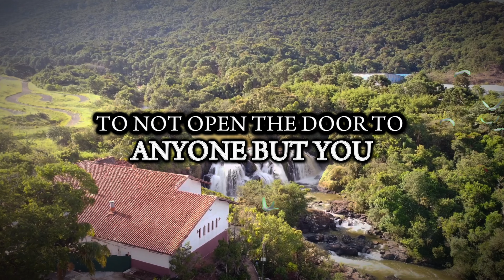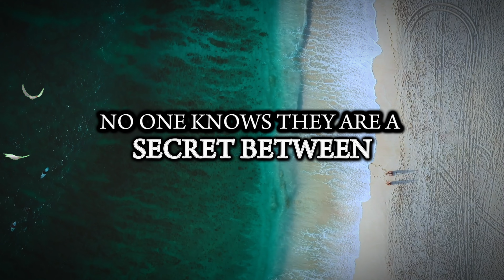The Moments You Enter Jannah | Bilal Assad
What a Beautiful Video!

Assalamu alaykum brothers and sisters,

The moments you enter Jannah by Bilal Assad.